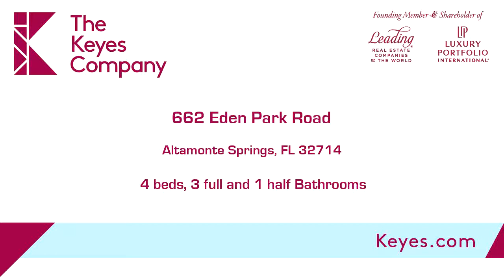Residential for sale - 662 Eden Park Road, Altamonte Springs, FL 32714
Are you dreaming of a country home but without a long commute to the city every day? This large 2 story home in a park-like setting has that desired country feel with the convenience to major highways and towns. This is a open concept home that is perfect for entertaining all of your family and friends. This home flows from the living, kitchen and dinning and then spills out to the back patios, decks and pool. This home features new gutters with leaf guards on front, dual AC units (downstairs new unit), new interior paint, new porcelain wood tile downstairs, 3 of he 4 have over-sized bedrooms with 2 being en-suite with walk-in closets. Upgraded light fixtures, emergency whole-house 5kw gas generator wired in. Large screened porch, large deck and an over-sized two car garage. The large kitchen has granite counters, wood burning fireplace, whole house attic fan and whole house water treatment/softener. There are also thermal pane windows, upgraded shingles and ceiling fans through out the whole house. This 3/4 of an acre property is completely fenced in and the pool has recently been resurfaced. Have no water bills (deep well), no sewer bills (septic tank with a new drain field). Back yard features a great gazebo with fire pit, perfect for entertaining. Zoned agricultural and there is a place for RV parking and all your extra toys. One owner home. THIS IS THE ONE!

Bedrooms: 4
Bathrooms: 3 full and 1 half
Square Feet: 2954
Price: $489,000